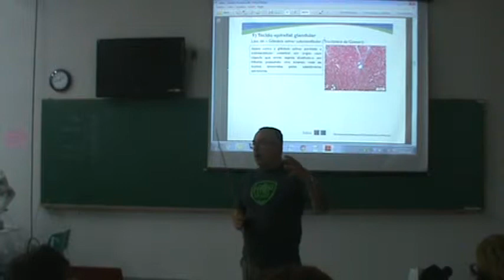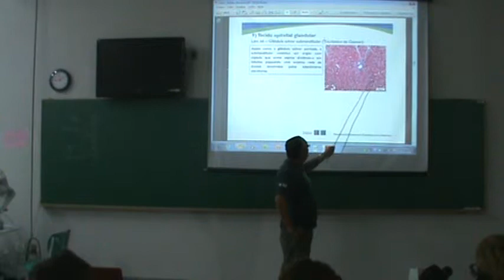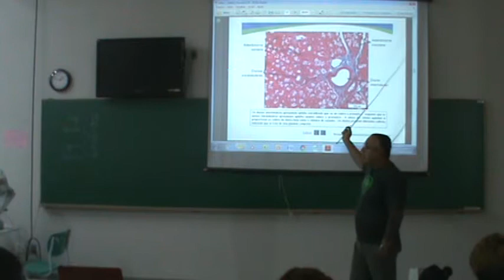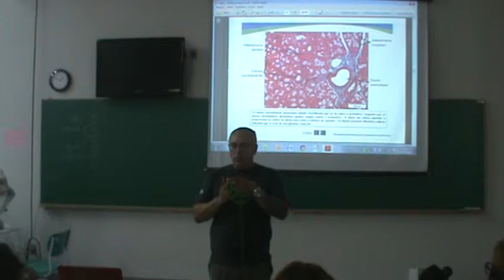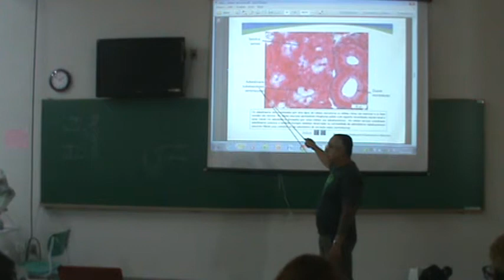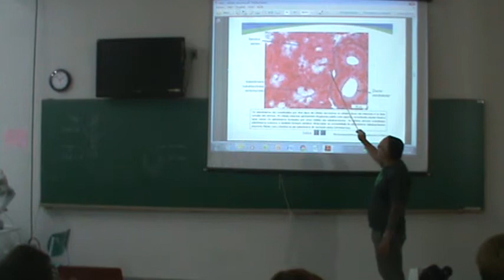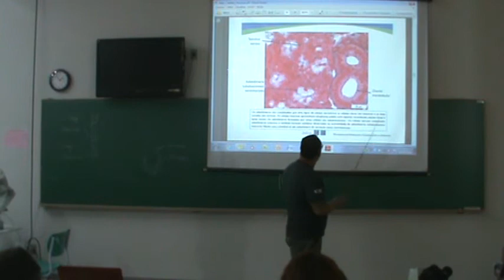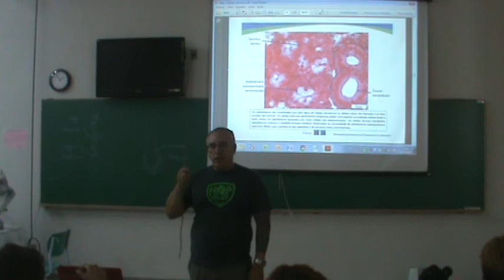Histologia UFLA - 02 - Epitelial Glandular - 20/04/18 (PARTE 2)